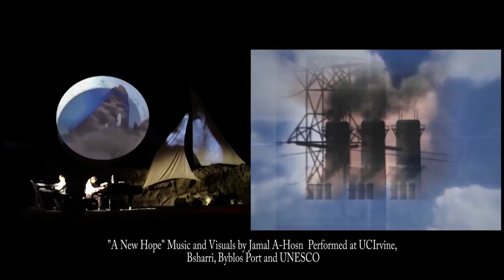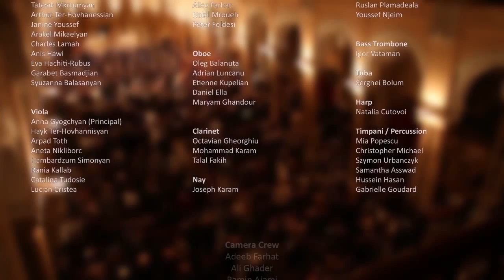Audio-Visual, Film, Folk and Symphonic Show reel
A show real sample featuring audiovisual highlights and Mediterranean colors  from Composer and Visual Artist Jamal A Hosn's various musical styles and performances from different venues around the world.